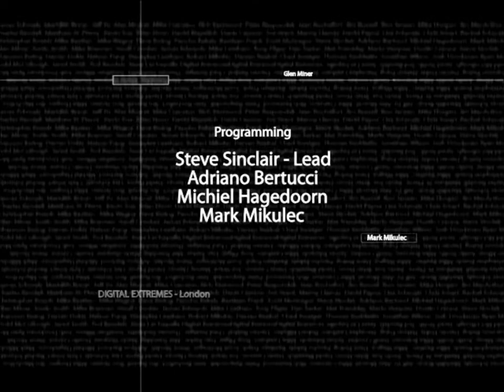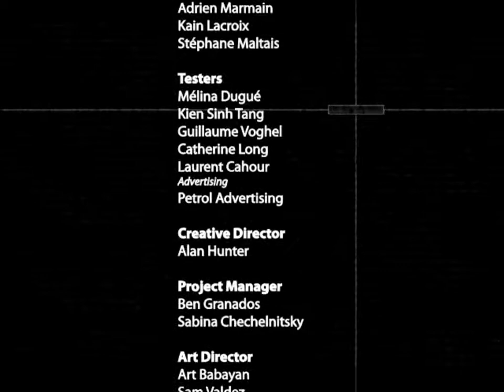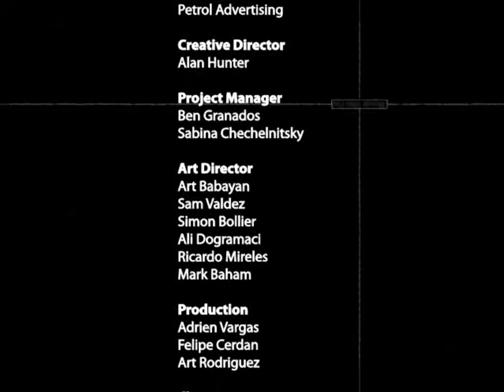Pariah Part 19 Credits